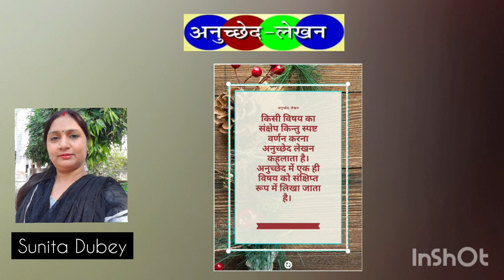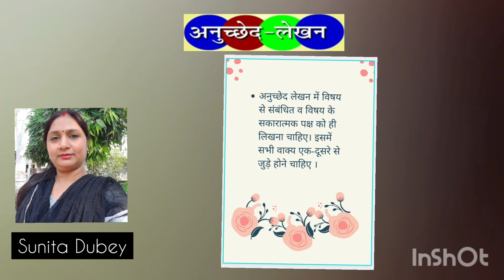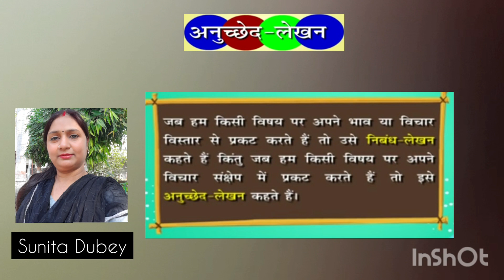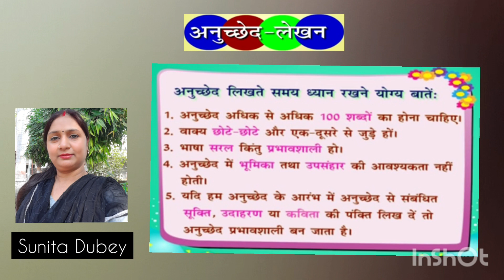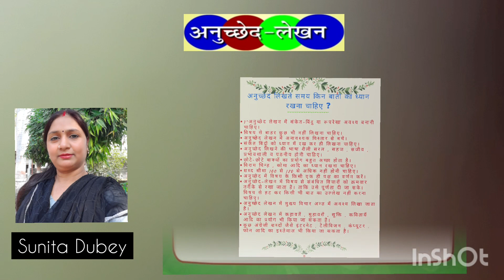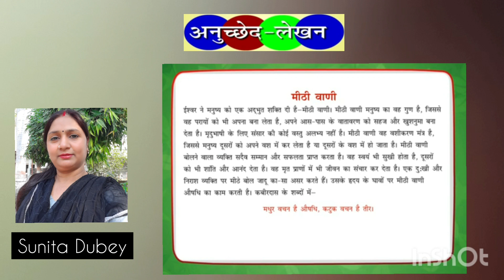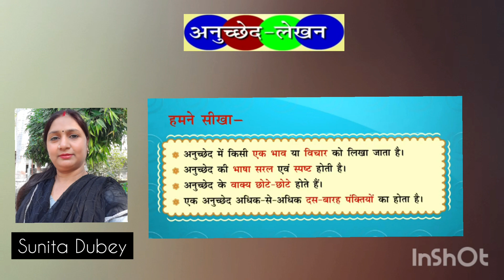Class-10th, हिन्दी, अनुच्छेद- लेखन- Sunita Dubey